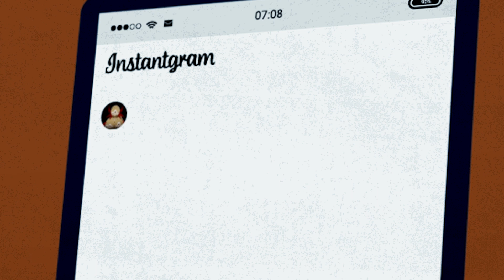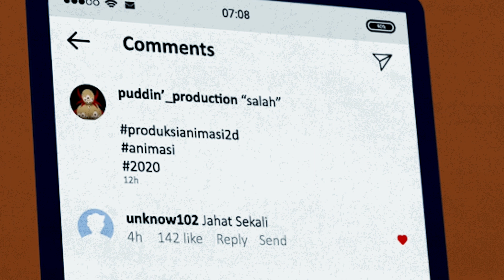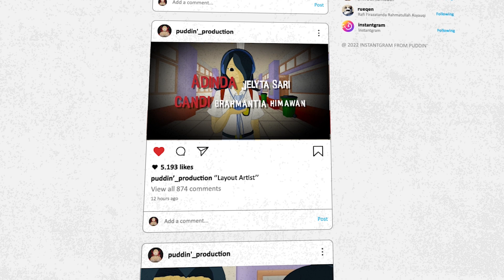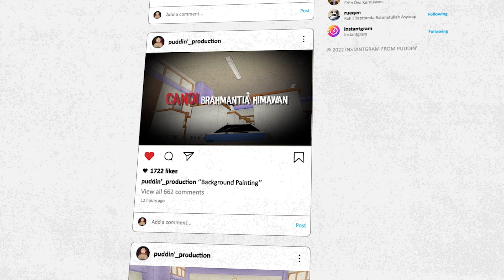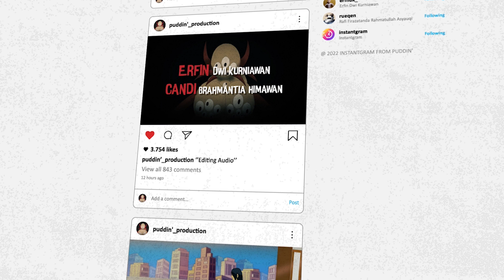Salah | 2D Short Animation about Social Media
Tells the story of Anisa who was being bullied by her classmate and responded by pushing her until she fell. However, after the incident was caught on camera and immediately went viral, the next day she was surprised to find a video of herself going viral. Until all his classmates accused and blasphemed her. Anisa then ran and was suddenly chased by a monster. A blasphemous voice was heard blaming her, but her voice disappeared when she wanted to deny it. Her legs felt very heavy but she found himself on the school roof. With a blasphemy from a mysterious voice, she then jumped from the school roof with a smile as if the burden she felt had disappeared.

Puddin Production:
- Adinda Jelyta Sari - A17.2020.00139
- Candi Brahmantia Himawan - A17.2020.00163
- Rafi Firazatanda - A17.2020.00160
- Wahyu Bima Rizky Saputra - A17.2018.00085
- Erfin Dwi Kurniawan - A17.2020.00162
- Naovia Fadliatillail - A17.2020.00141